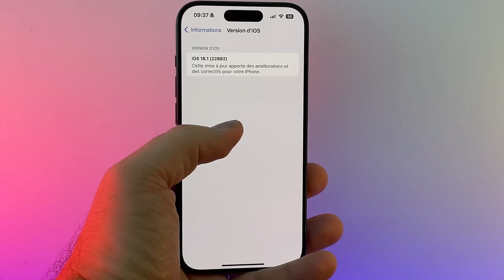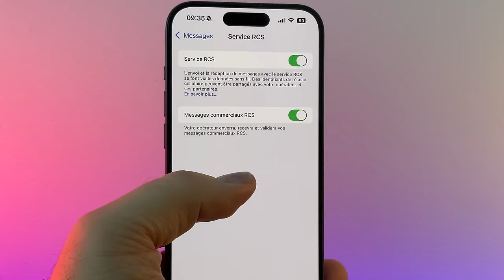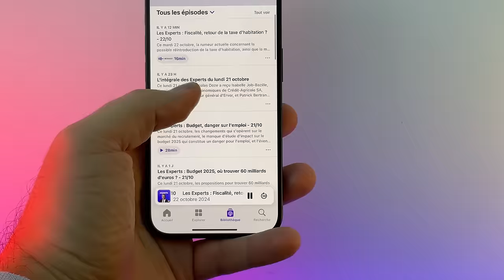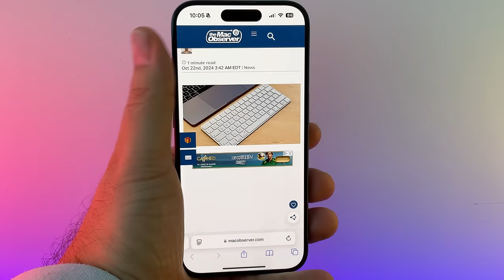iOS 18. RC disponible ! Quelles sont les nouveautés et correctifs sur iPhone?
Apple propose iOS 18.1 RC (Release Candidate) . Je vous propose de faire le point en français sur les nouveautés de cette nouvelle version sur iPhone.
Achetez un iPhone 15